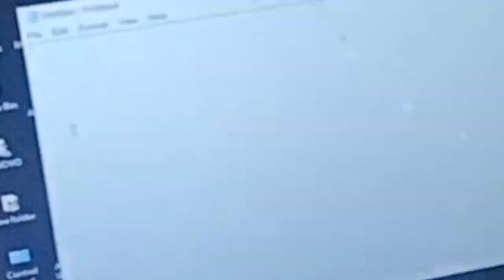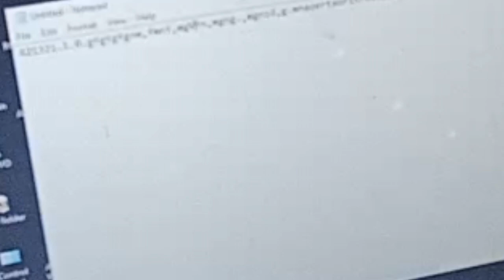tatay sa bahay Diy keyboard replacement for lenovo e550